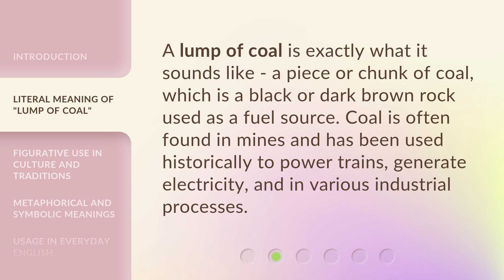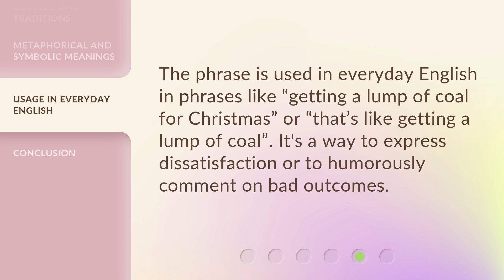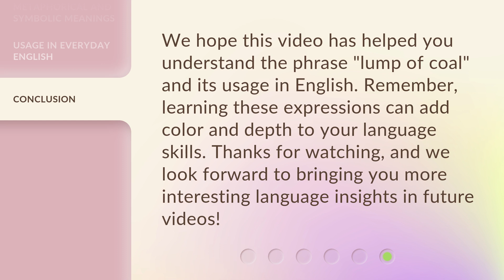Understanding "Lump of Coal": A Guide for English Learners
00:00 • Introduction - Understanding "Lump of Coal": A Guide for English Learners
00:29 • Literal Meaning of "Lump of Coal"
00:50 • Figurative Use in Culture and Traditions
01:11 • Metaphorical and Symbolic Meanings
01:29 • Usage in Everyday English